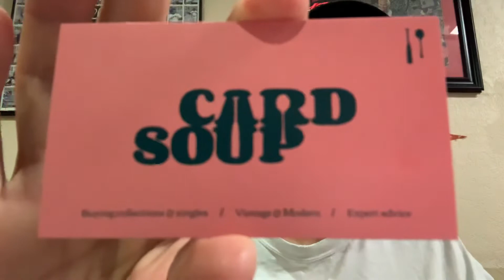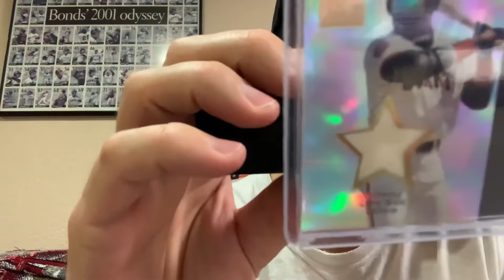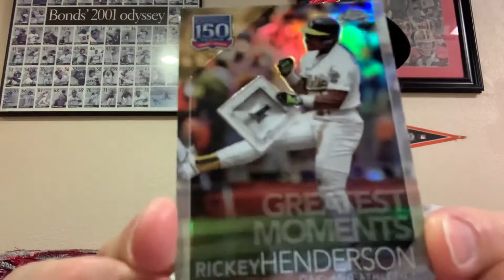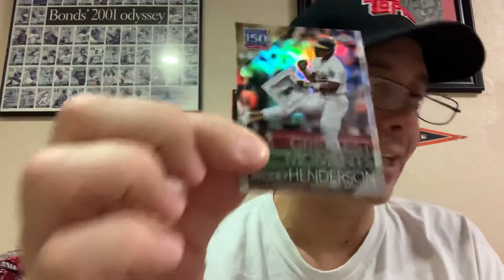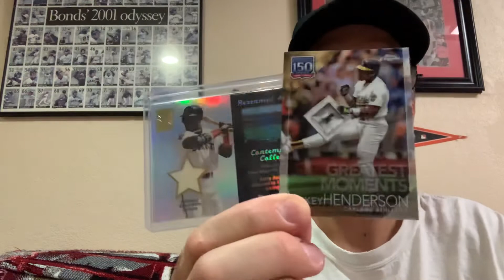Card Soup; almost like buying in person...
This is a recap video of a mail day from my friend Brian. I paid for the card and about 50 hours later the card made it's way from NY to CA, hence the title of this video. Check out Brian the link to his channel is below...